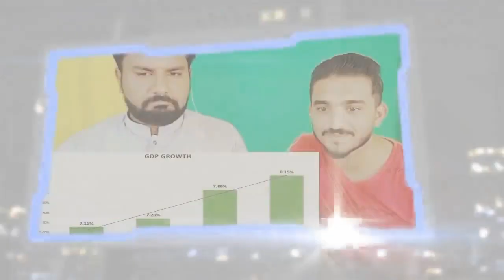Pakistani Reaction on Feni District Bangladesh Drone Views | ফেনী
Pakistani reaction on Feni district Bangladesh. Beautiful drone views of Feni district. Feni exists in Chittagong division.